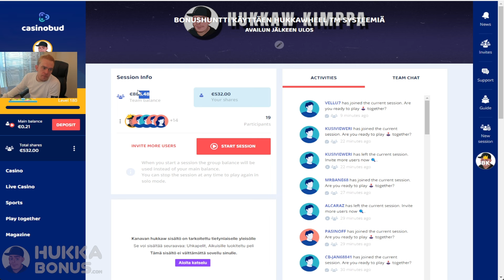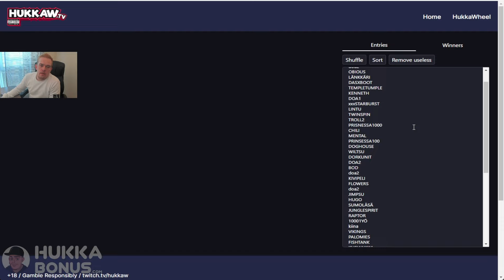Vanha Kunnon Bodi Naukauttaa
Hukan Nettisivuilta kaikki parhaat kilpailut, fanituotteet sekä bonukset!

Liity Hukkaw Yhteisöön Discordissa!

Katso Kulissien Taakse Hukan Instagrammissa!

Remember that Gambling is NOT
- A solution to Financial problems
- NOT a way to make income in the long run!
- NOT a profession to anyone!
Casino games all have negative value so the house WILL always win in the long run!
So, only gamble the money you can afford to lose!
Never chase losses or have a too-long session!
Gambling should be considered a form of entertainment therefore if you are not entertained anymore Stop gambling!

Very Nice Bonus Game from Book of Dead by Play'n Go to Hukkaw Casino Twitch streamer